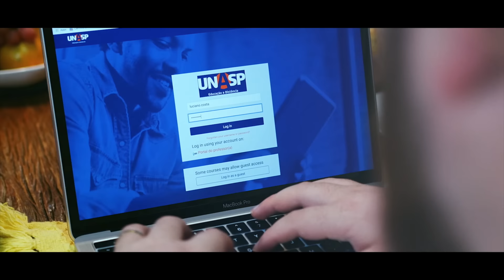Vocal Livre | Só o Começo (Vídeo Oficial)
A gente passa muito rápido na vida e todos os dias somos desafiados a permanecer em pé. Diante dessa luta, de encarar a realidade de quem somos, nos deparamos com a força do tempo que insiste em nos empurrar.

Mas nós vencemos!!

E agora o momento é de vocês. Chegou a hora de secar os olhos, estufar o peito e ir pra briga.

Que vocês sejam luz, assim como vocês receberam luz!

O mundo precisa de profissionais que enxerguem além do que o mercado exige.

Além de profissionais, sejam pessoas. Se conectem com o outro. Entendam o outro. Amem o outro. E esperem!

Porque em breve, o tempo será apenas uma fagulha na eternidade que nos aguarda. E até lá, o UNASP sempre será o lugar onde você deu o primeiro passo rumo à vida.

Produção Executiva:
Reitoria UNASP

Supervisão:
Maurício Lima

Produção Geral:
Giovane Lanza

Roteiro e Direção:
Bene-Hur Pessoa

Direção de Fotografia:
Bene-Hur Pessoa

Assistente de Direção:
Fabian Fernandez

Iluminação:
Fabian Fernandez

Assistente de Iluminação:
Roni Moreira

Edição, Color e VFX:
Bene-Hur Pessoa

Produção de Cena e Direção de Arte:
Giovane Lanza (UNASP EC)
Daniela Quirino (UNASP EC)
Enne Castro (UNASP HT)
Vivian Zorzim (UNASP SP)

Assistente de Produção:
Milenny Rachel Fortunato Taveras

Seleção de Casting:
Dani Quirino
Enne Castro

Cast:
Paula Schneider
Esdras Gondim
Mari Marques
Alfredo Torres
Theo Palheiro
Ana